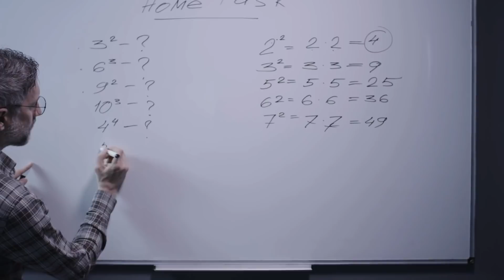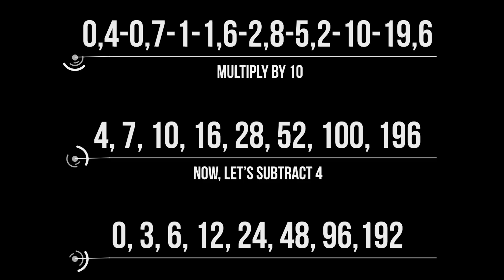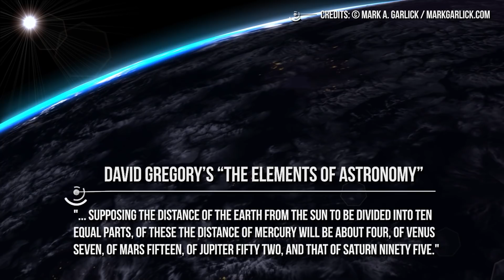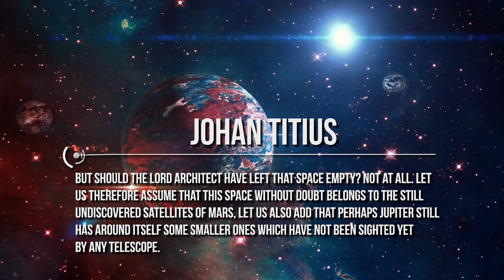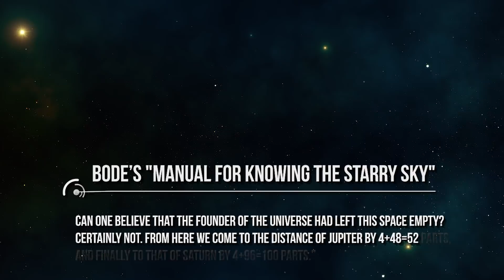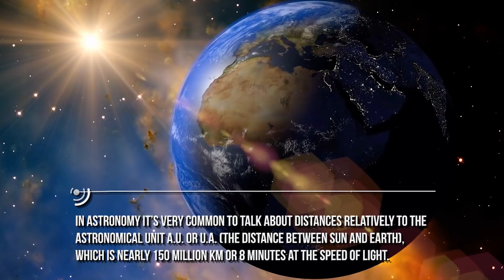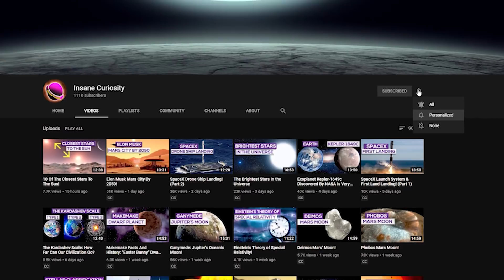The Enigma Of The Missing Planet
The enigma of the  missing planet: a mysterious numerical sequence aka  Titius bode law.
Our solar system has always been an intriguing topic for humanity, probably because we consider it as our home, our little place in the scaring immensity of the entire universe.
This is probably why during the Eighteenth century the existence of a strange series of numbers which seemed to predict the positions of our “neighbours planets” totally shocked the scientific community giving birth to hundreds of different research works. And it doesn’t end here: these numbers also known as the Titius Bode Law suggested the presence of a missing planet near us, a bit far away from Mars.
But wait a moment, what are we talking about? What is this numerical sequence?

In order to answer all these questions we need to take a little step back moving directly in the 18th century. At that time, scientists had only discovered five planets (different from our earth) in the solar system: Mercury, Venus, Mars, Jupiter and Saturn.
At the same time, mathematicians were totally driven crazy by a strange sequence of numbers: 0,4-0,7-1-1,6-2,8-5,2-10-19,6.
Apparently, it seems that there isn’t a logic correlation between these numbers. However, we can make some little changes to discover something very very interesting. Try to multiply the previous sequence for 10. We have: 4, 7, 10, 16, 28, 52, 100, 196. Now, let’s subtract 4. We obtain 0, 3, 6, 12, 24, 48, 96,192.
Something can be surely said about this new sequence. Have you noticed it? Except for the first two numbers, which seem to be randomly chosen, all the other numbers are just twice the previous one.
This tricky sequence was studied by Johan Bode in 1772. Therefore, he wasn’t the first one to deal with it. As a matter of fact, the same sequence was introduced by Johan Titius in 1776. Consequently, these numbers are always mentioned as “the Titius-Bode Law”. Even if it takes the name after these two scientists, the sequence was firstly discovered at the beginning of the century by the Scottish mathematician David Grigory and re-elaborated around the 20’s by the Polish philosopher Christian Wolff.
Wait a moment, we have understood how the Titius-Bode law originated, but what does it state? What is it about? How is it linked to the possibility of a missing planet?
Let’s try to understand it step by step. Firstly, we must examine the original reasoning of the scientists. Here are three different pieces that introduce the connection of the sequence with planetary research.
The first is taken by David Gregory’s “The elements of astronomy” of 1915:
"... supposing the distance of the Earth from the Sun to be divided into ten equal Parts, of these the distance of Mercury will be about four, of Venus seven, of Mars fifteen, of Jupiter fifty two, and that of Saturn ninety five."
This second one comes from Johan Titius:
“take notice of the distances of the planets from one another and recognize that almost all are separated from one another in a proportion which matches their bod*ly magnitudes. Divide the distance from the Sun to Saturn into 100 parts; then Mercury is separated by four such parts from the Sun, Venus by 4+3=7 such parts, the Earth by 4+6=10, Mars by 4+12=16. But notice that from Mars to Jupiter there comes a deviation from this so exact progression. From Mars there follows a space of 4+24=28 such parts, but so far no planet was sighted there. But should the Lord Architect have left that space empty? Not at all. Let us therefore assume that this space without doubt belongs to the still undiscovered satellites of Mars, let us also add that perhaps Jupiter still has around itself some smaller ones which have not been sighted yet by any telescope. Next to this for us still unexplored space there rises Jupiter's sphere of influence at 4+48=52 parts; and that of Saturn at 4+96=100 parts.”

Credits: Ron Miller
Credits: Nasa/Shutterstock/Storyblocks/Elon Musk/SpaceX/ESA
Credits: Flickr
Credits: ESO

Video Chapters:
00:00 Introduction
01:13 Historical Context: 18th Century Discoveries
07:38 Discovery of Uranus and Ceres
08:59 The Disruption Theory